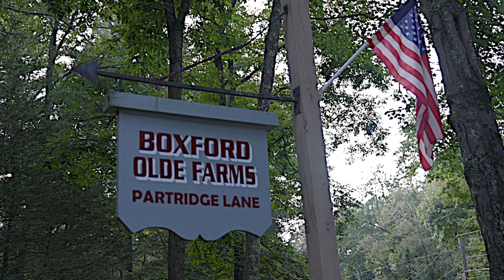Video of 11 Partridge Lane | Boxford Massachusetts real estate & homes by David Costa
Not Antique: 'New-tique'...!! This architect designed reproduction of the 1750 Ashley Williams House of Deerfield, MA is a museum quality Connecticut Valley Saltbox built in 1976 featuring all the period-correct details to go along with all the modern comforts of new England style living. The broken-pediment front doorway, random width pine floors, hand wrought tremont nail company nails, solid wood christian doors and wainscotting throughout all tie in beautifully with the kitchen's maple chopping block counters, sub-zero fridge & double wall oven. The Victorian design English Conservatory built entirely from redwood and glass has it's own heat/ac & kitchen for entertaining. The tree lined & completely deer fenced yard featuring a boxwood lined par-terre garden with fountain, custom made English fencing out front & green house makes this property a gardening dream. The Enviroshake roofing system has a Lifetime warranty & brand new septic system to be installed.